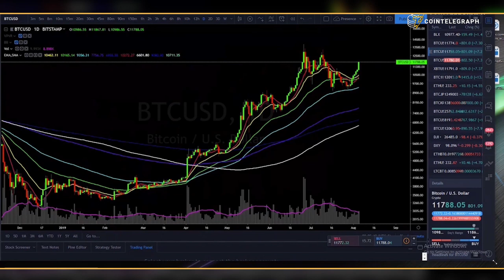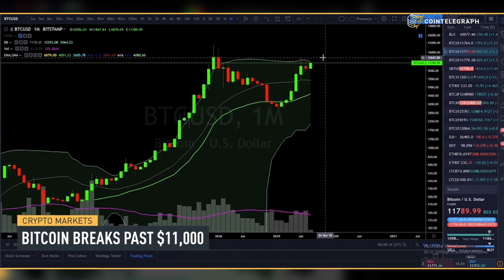Golden Cross to Spark 100% Bitcoin Surge? | Crypto Markets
According to prominent YouTuber and trader Eric Crown, the four-hour golden cross recently experienced by Bitcoin suggests the possibility of a 100% surge within the next four months. Crown also evaluates the macroeconomic reasons behind the latest rally and assesses the impact of the Litecoin halving.